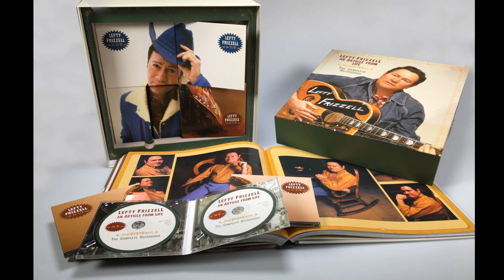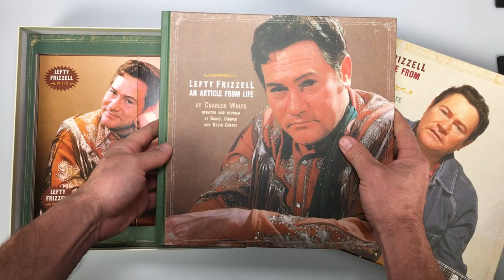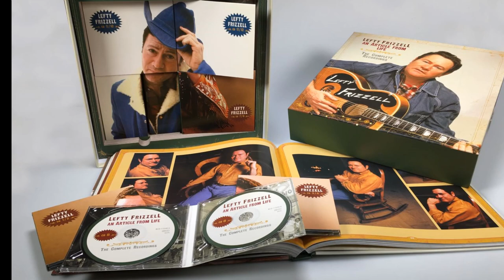Lefty Frizzell - An Article From Life - The Complete Recordings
20-CD boxed set (LP-size) with 264-page hardcover book. 361 tracks. Total playing time: 867:41 mns.

• The truly definitive set of the most influential singer in Country music history!
• All the hits, including If You’ve Got The Money, Always Late, Long Black Veil, I Love You A Thousand Ways, and thirty-five more!
• Every 45, 78, and LP track from Lefty’s entire career. Every unissued session recording!
• Newly-discovered demos and non-session recordings!
• Newly-researched biography and discography!
• Many previously unseen photos from the Frizzell family!
• A new designed 264 page hardcover book!
• Newly remastered!
• Many previously unissued recordings!
• Bonus: audio book on 8 CDs with Lefty’s life history, written and read by his brother David.

This is the cornerstone of every Country music collection! – Colin Escott, May 2018

Who was the greatest Country singer of all time? Some might say Merle Haggard, but Merle disagreed. ''There's no way I can describe the effect Lefty Frizzell had,'' Merle told us. ''The soul of Hank Williams, the appeal of Johnny Cash and the charisma of Elvis Presley. He had it all. He was dressed all in white - heroes usually are. The impact he had on Country Music, and on me is not even measurable.'' George Jones began his career almost as a Lefty tribute act. Much of Willie Nelson’s phrasing comes from Lefty Frizzell. When Roy Orbison joined the Traveling Wilburys, it was as Lefty Wilbury. Lefty's songs brought newfound poetry to Country music. Lefty Frizzell’s influence is incalculable.

A little history. We at Bear Family have always championed Lefty Frizzell. Back in 1984, when Lefty had almost been written out of the Country music story, we issued a comprehensive 14-LP box, ‘His Life, His Music,’ comprising all his known recordings. It wasn’t one of our best-sellers, but it needed to be done because Lefty was that important. Then Merle Haggard’s new recordings began shading closer to Lefty, and so did Keith Whitley’s records. People began talking about Lefty again. Willie Nelson recorded a tribute album, From Willie to Lefty, and Lefty’s younger brother, David, brought the Frizzell name back into the charts. Lefty was finally inducted into the Country Music Hall of Fame. And then the CD era arrived, so in 1992 we reissued our LP box as a 12-CD set, ‘Life’s Like Poetry,’ adding many newly-discovered non-session recordings, and redesigning the book to include many newly-found photos.